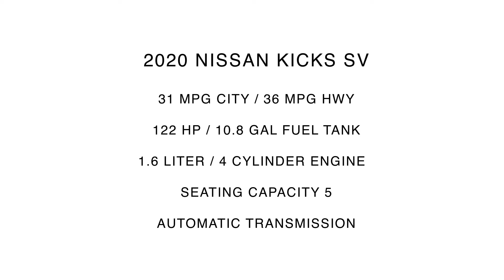2020 Nissan Kicks SV | For Sale | Orlando, FL | 518868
Universal Nissan -